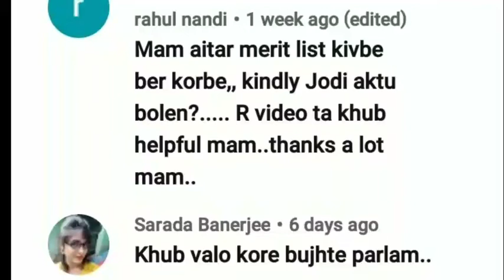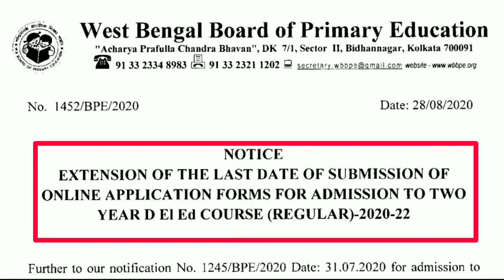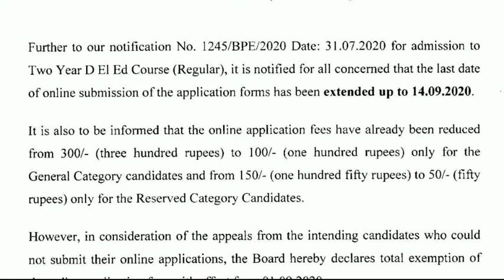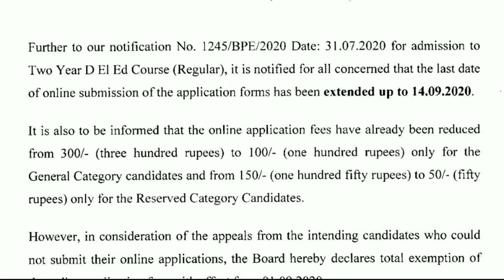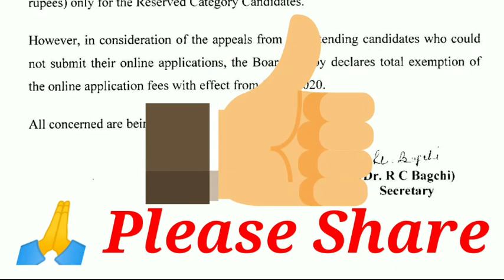D. El. Ed Course in West Bengal|| Application Date Extended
D. Ed. Ed Admission Online Form Fillup 2020

You will get all type of information in My Channel..